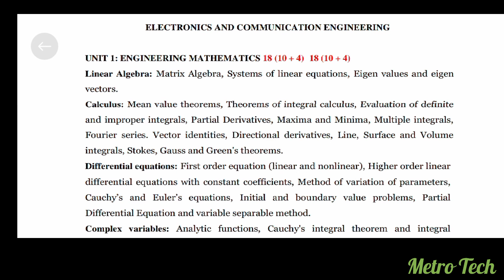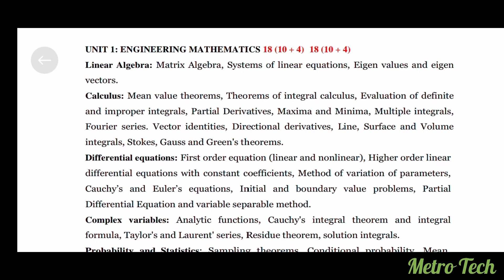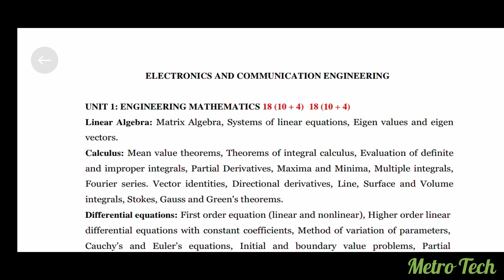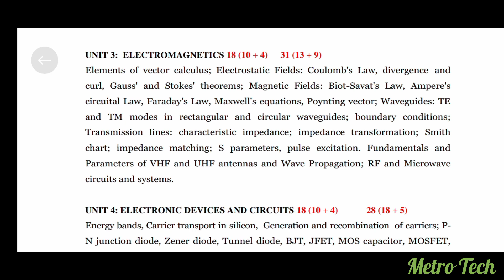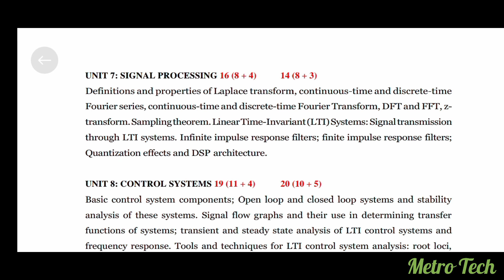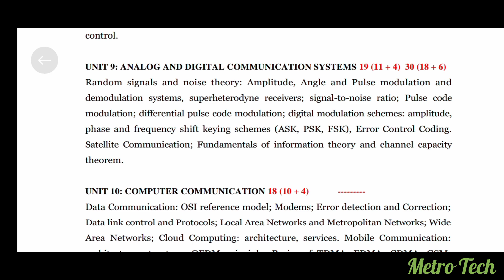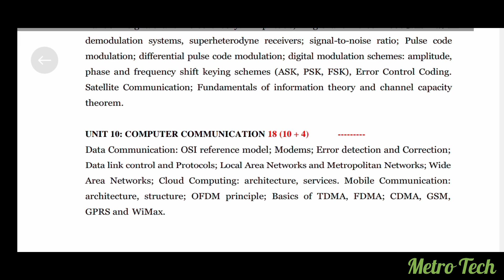TRB Polytechnic ece syllabus/trb ece preparation/trb poly ece syllabus/trb ece preparation strategy